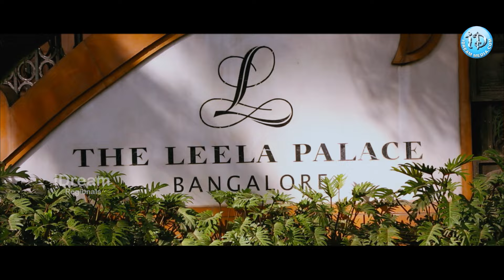ఎంత బాగా చేసావ్ రా | Pelli Roju Movie Interesting Scene | Nivetha Pethuraj